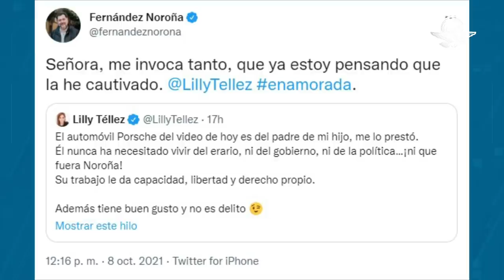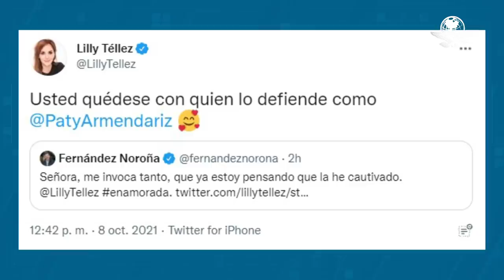Estoy pensando que he cautivado a Lilly Téllez, dice Fernández Noroña y ella le responde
La senadora de Acción Nacional le pidió al diputado del PT que se quedara con Patricia Armendáriz, diputada de Morena, quien expresó que Fernández Noroña es un patriota